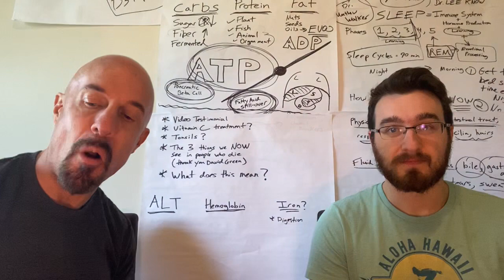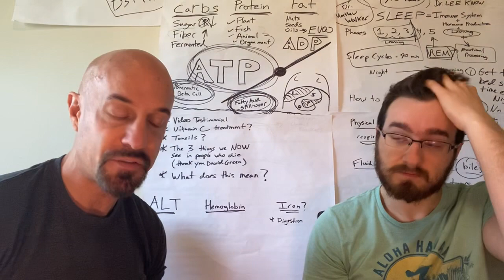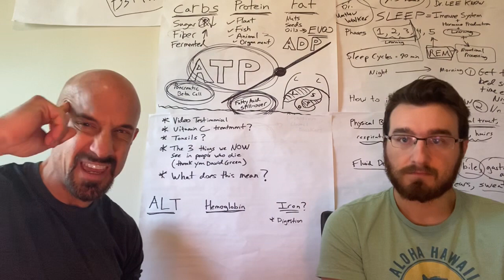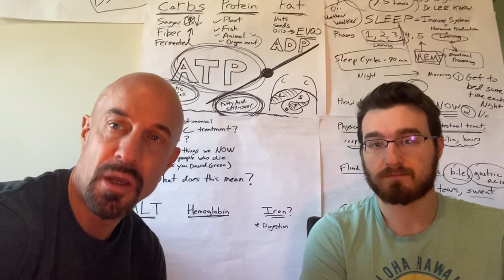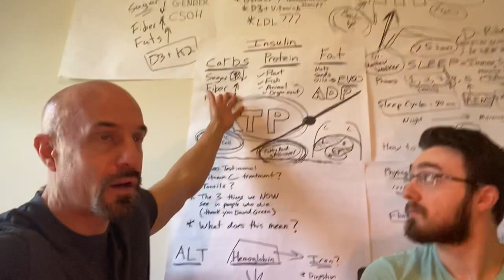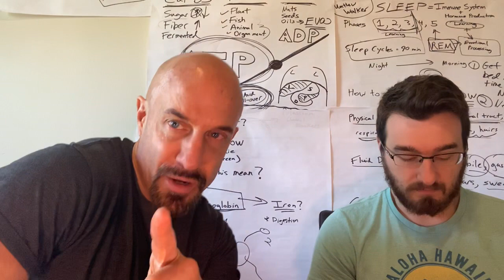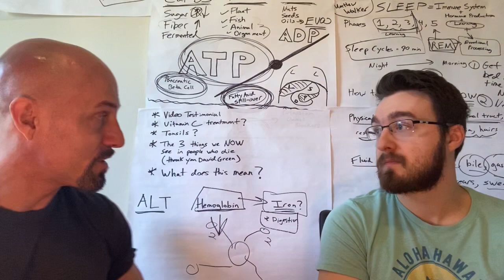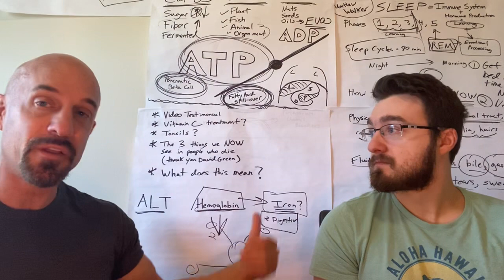D16 P3 UPDATE: Why THESE people are dying from COVID 19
Join us for a true ultimate transformation challenge into meditation, contemplation, breathing, exercise and nutrition